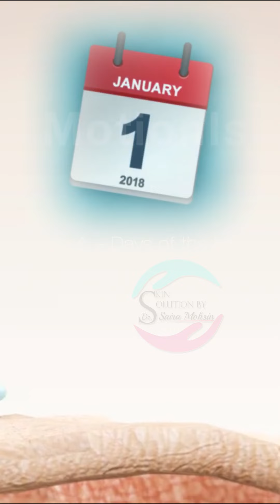Shocking Hair Removal Comparison: Waxing VS Lase Removal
skincare Pakistan the ordinary skincare treatments  board certified dermatologist  sincerely miss ash  glycolic acid  cassandra bankson  dermatology residency

Artists: C.j. Harris
Artist Full Names: Curtis Harris